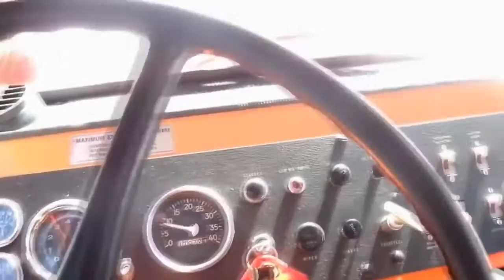Amazing Modern Mega Machines Industrial Cableway Crane Woodwork Sawmill Uproot the Stump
A variety of ways to uproot the stumps. Trucks, vans and other vehicles pulling stumps with ropes, as well as bulldozers and amazing homemade device. Successful and unsuccessful silly funny attempts to get stump. Video from USA, Germany, Russia, Ukraine and other countries of America, Europe and Asia.

Incredible industrial cableway lift for transporting heavy loads, trucks, construction equipment and huge parts. A special crane and claw, excavators, tractors and bulldozers to work at the sawmill.

Amazing Modern Mega Machines Industrial Cableway Crane Woodwork Sawmill Wood Timber Tractor Saw Uproot the Stump Bulldozer Truck Pickup Bizarre Homemade Device and Epic Fails LOL

COOPERATION

2. Watch it on our compilation
3. Get links and views to your channel!

Разнообразные способы выкорчевать пни. Пеньки тянут тросами грузовики, пикапы и другие автомобили, а так же бульдозеры и самодельные удивительные устройства. Удачные и неудачные глупые смешные попытки вытянуть пень. Видео из США, Германии, России, Украины и других стран Америки, Европы и Азии.
Невероятная промышленная канатная дорога подъемник для транспортировки сверхтяжелых грузов, машин, строительной техники и огромных деталей. А также специальные краны и клешни, экскаваторы, тракторы и бульдозеры для работы на лесопилке.